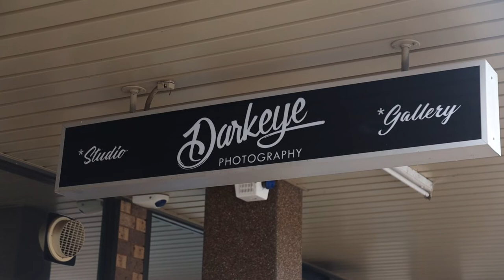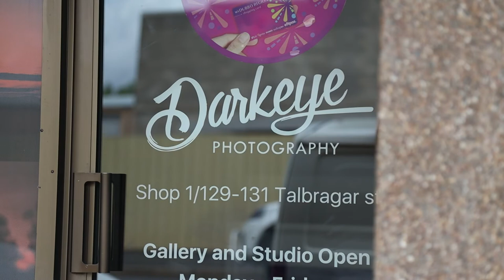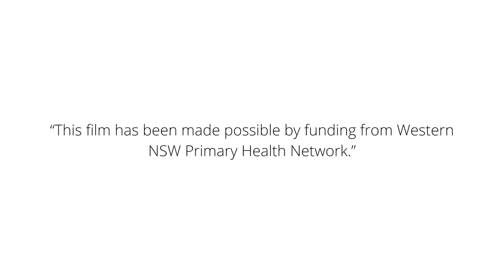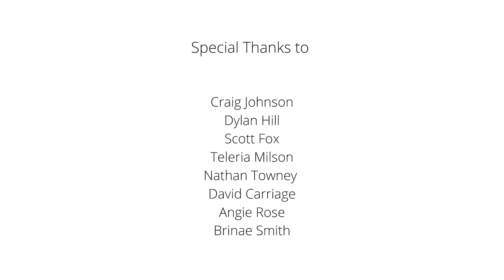Inspiring Our Youth To Kickstart Careers For Success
Inspiring Our Youth To Kickstart Careers For Success is a community project brought together by Bamara through its DHUB program, the Dubbo Opportunity Hub.

Filmed on Wiradjuri Country in Dubbo, this short film features local Aboriginal Community members sharing their personal stories and challenges faced in their own journeys to find success in their chosen careers.

This film was produced with a collaborative approach to reassure our youth that it is ok to fail, it is ok to have that roadblock, but it is how we recover from these set- backs that takes us to our goals.

“Each of our kids have something special to contribute – and the right job for them is where they feel happy and where they are making a difference,” said David Liddiard, Owner and Director of Bamara.

Bamara DHUB thanks Western NSW Primary Health Network for the funding opportunity to produce this film, which has allowed us to create a powerful and accessible building block for Aboriginal youth to begin and inspire the journey to kickstart successful careers.

This film is made possible with the support from 👏
Darkeye Photography
Western NSW PHN